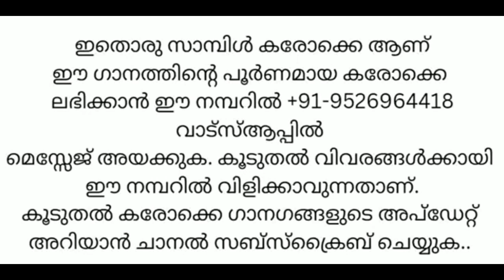MAYAPONMAANE NINNE THEDI NJAN KARAOKE WITH LYRICS MALAYALAM